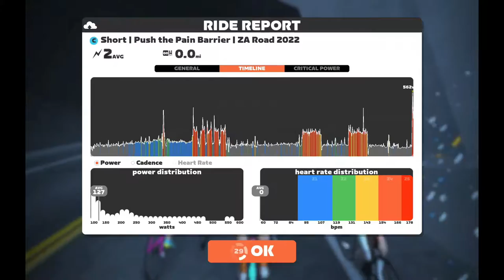Zwift Academy Workout 6